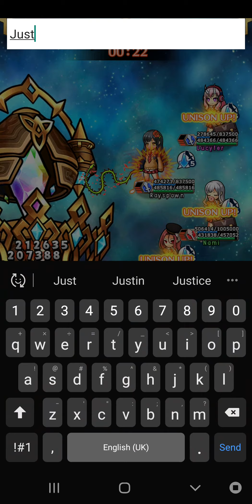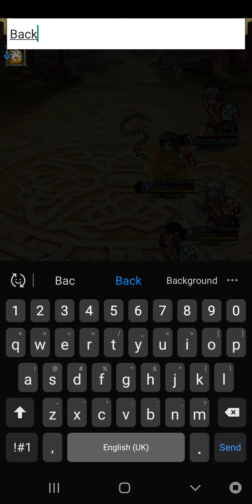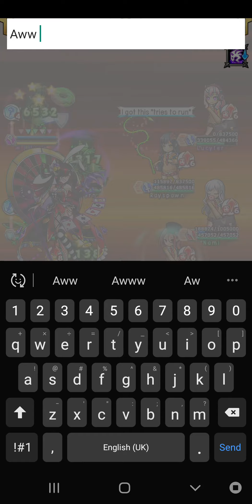Unison League - Guild Battle Ç48 - Beck Scratcher 😅